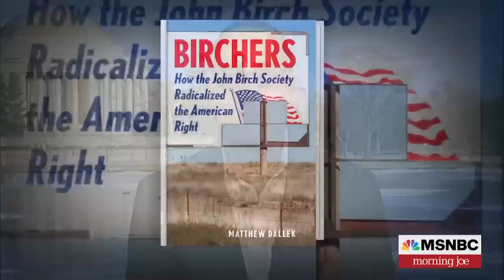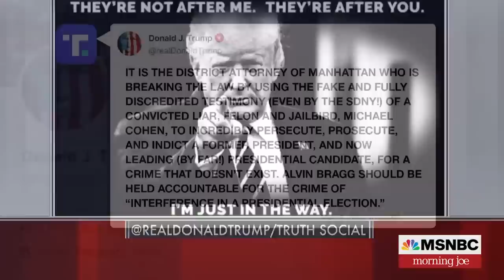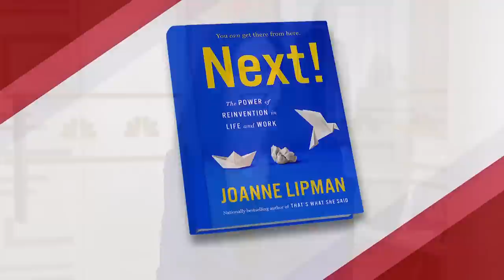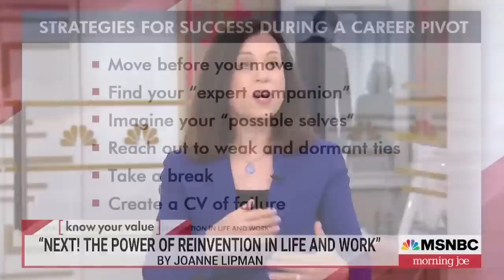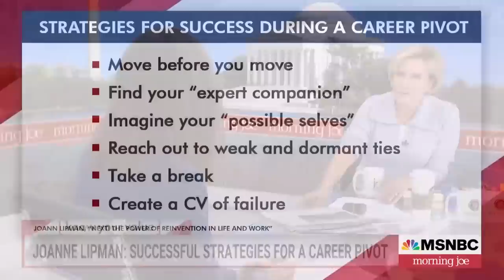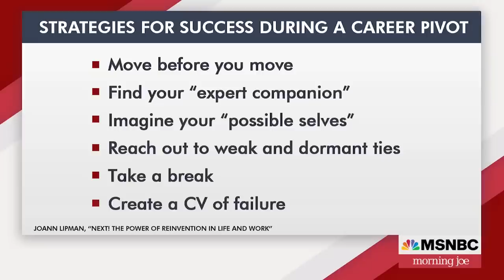Watch Morning Joe Highlights: March 21 | MSNBC